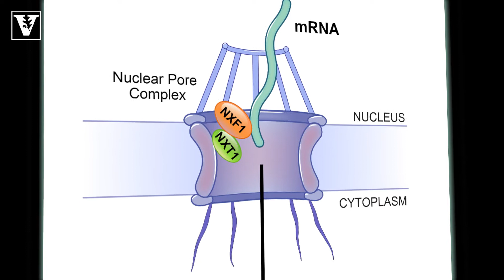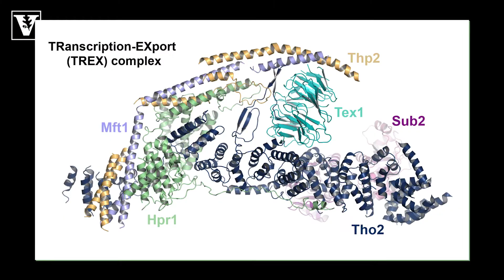Yi Ren Research Overview - mRNA Nuclear Export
Yi Ren, Vanderbilt University Assistant Professor of Biochemistry, discusses her lab’s focus on the mechanisms of mRNA nuclear export and how different viruses exploit this critical step of gene expression. She also has advice for trainees entering this field of study.